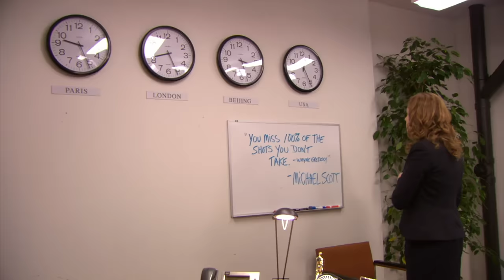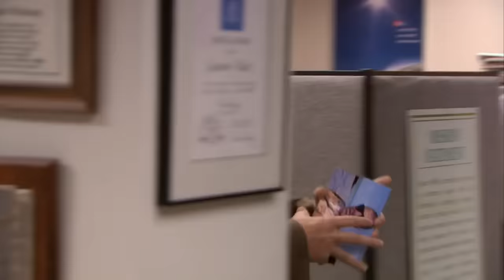Ryan VS Pam - The Office US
That's why we have a temp huh